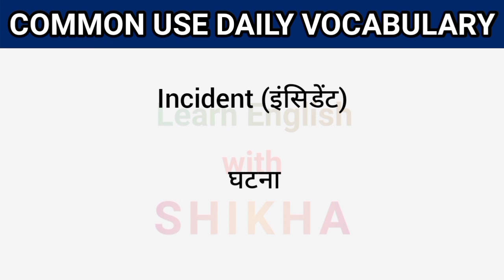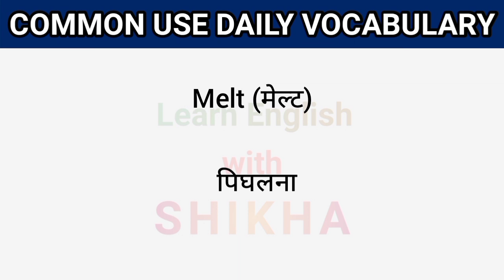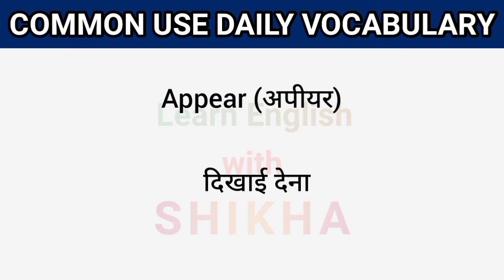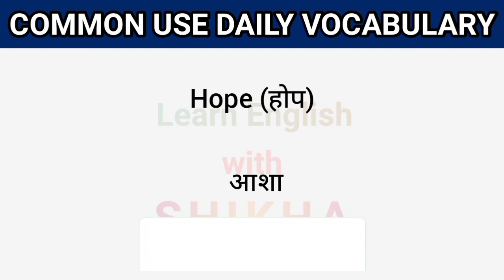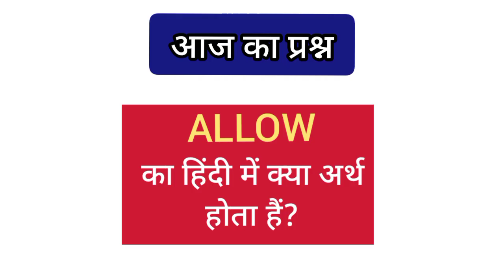daily use words | part-9 | how to speak english | improve your vocab | vocab practice | word meaning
In this video series we will learn and practise very common words with meaning and pronunciation, which we use in our day to day life.

50+ Daily Use English Words | Word Meaning | English Speaking Practice | Vocabulary Practice
100 Daily Use English Words | Word Meaning | English Speaking Practice |  Daily use Vocabulary

common use vocabulary words
common use words in daily life in english
common use words in english
commonly used words
common words used in english speaking
common words used in daily life
Basic english
Words meaning
Word meanings
English grammer
English sikhne wala video
English Vocabulary
English word meaning kaise yaad kare
vocabulary english
vocabulary
vocab
vocabulary words
translation
100 daily use english words
200 daily use english words
500 daily use english words
50 daily use english words
25 daily use english words

Hello Friends,

The purpose of my channel is to improve the spoken English and English grammar of the viewers. I assure you, with the help of my channel, you can learn English very easily and can also speak fluently in daily life.